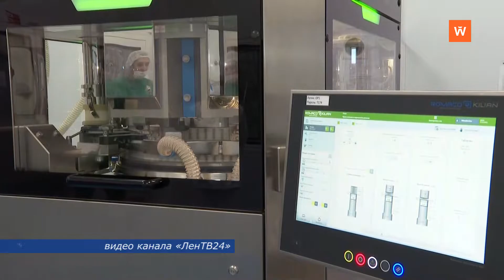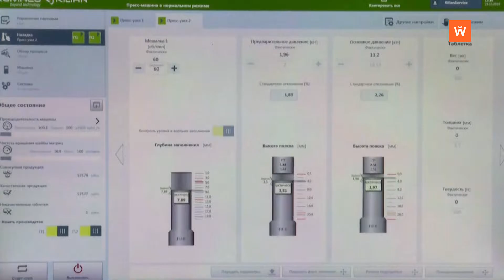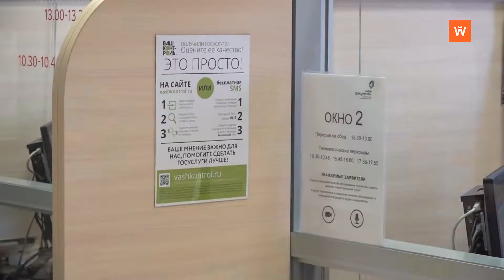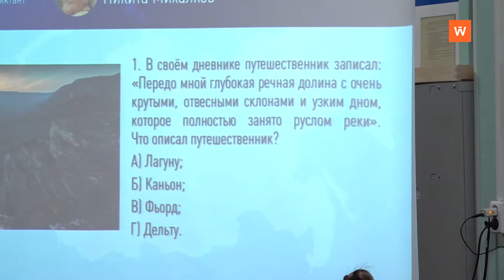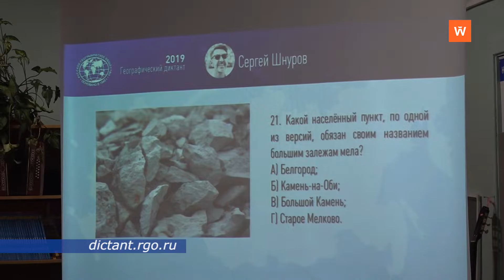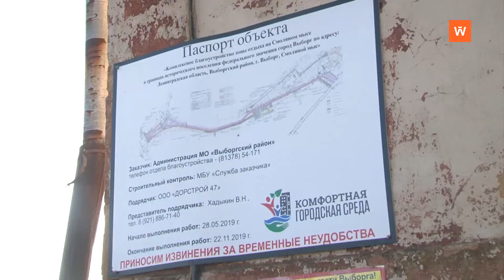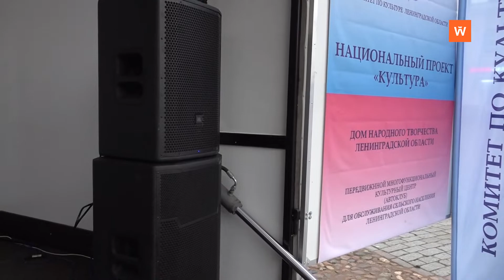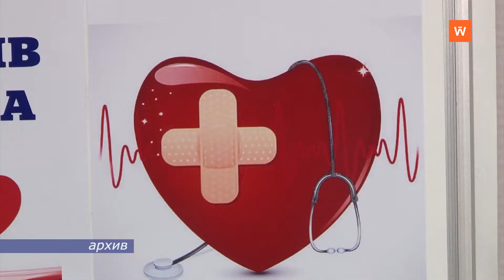Программа «Город. Новости по-выборгски» от 28 октября 2019 года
• Резкое похолодание осложнило ситуацию на дорогах - 0:00:25
• Ленобласть вошла в десятку ведущих регионов по инвестициям - 0:02:48
• Котлован на ул. Куйбышева, 13: вопрос - ответ - 0:05:18
• Свидетельство о рождении ребенка теперь можно получить за один день - 0:06:14
• В Выборгской таможне начал работу молодёжный совет - 0:07:37
• Выборг написал Географический диктант - 0:08:58
• Каким молодые архитекторы видят будущее Выборга? - 0:12:16
• В Выборге начал работу первый многофункциональный передвижной культурный центр - 0:16:24
• В Каменке прошла военно-спортивная игра «Зарница» - 0:20:16